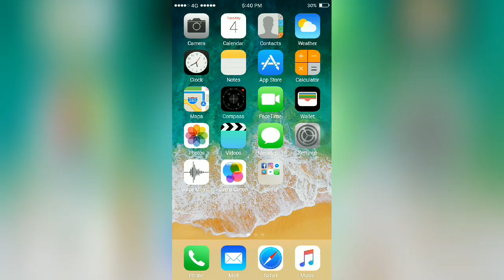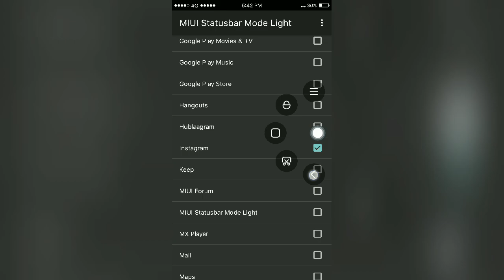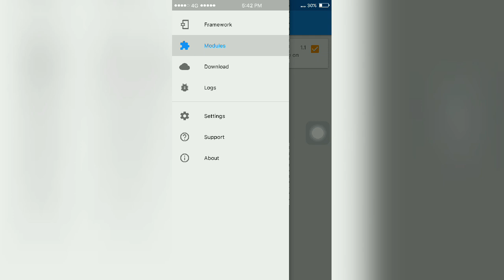Fix status icon invert color | MIUI8 [ROOT] [XPOSED]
Hello MIUIers, In this post I'll show you how to fix the invert status icons on apps like Instagram, allo, google app, etc.
First thing is your phone must be rooted and xposed framework must be installed on your phone.

INSTRUCTIONS:
- Rooted device
- Xposed framework v85+
- MIUI statusbar mode light module

1) Open Xposed installer then go to downloads
2) search for MIUI statusbar mode light module or download from below
3) Download and activate the module
4) Now select the app you want to change the status icons colors of.
5) now reboot your device.
6) done.

Downloads:
sratusbar mode light module: